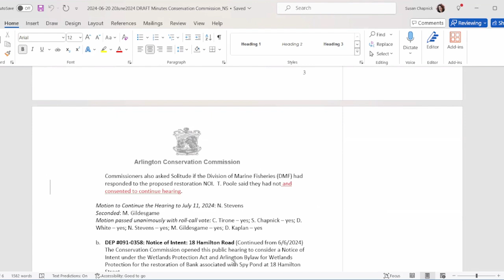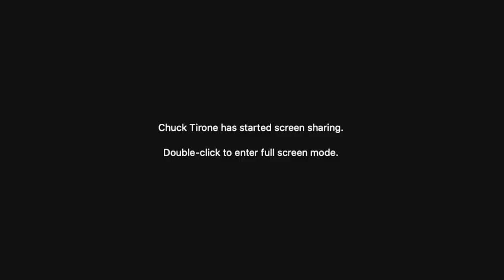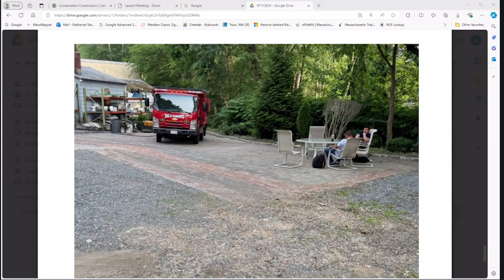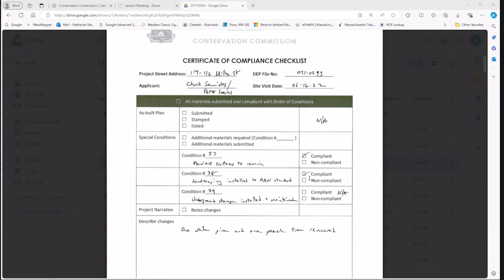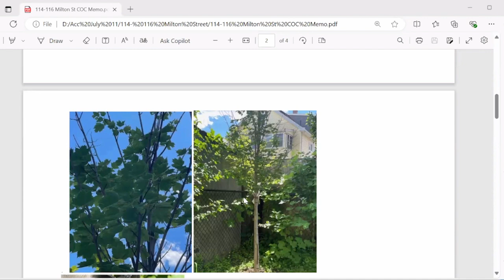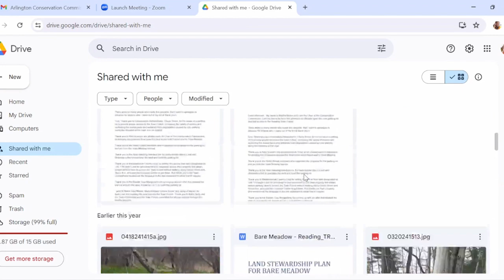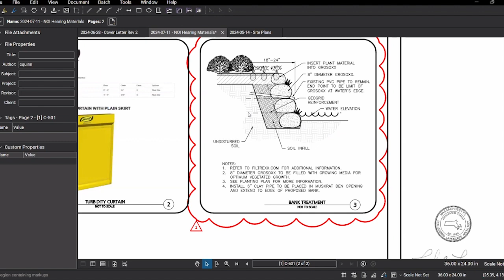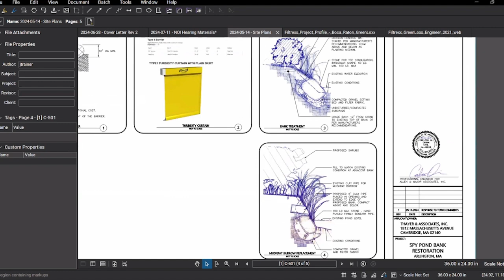Conservation Commission Meeting - July 11, 2024